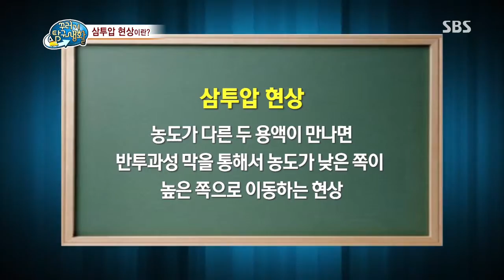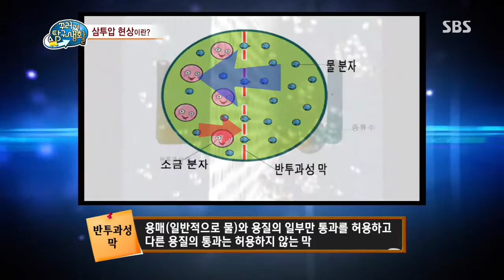2013-10-10 꾸러기 탐구생활 #10(3)